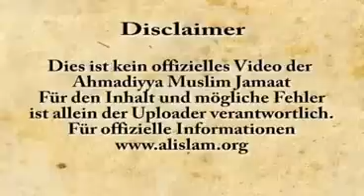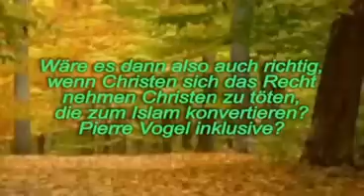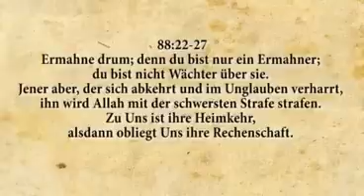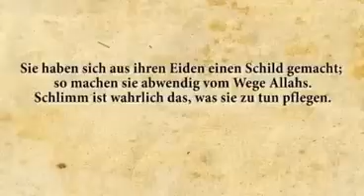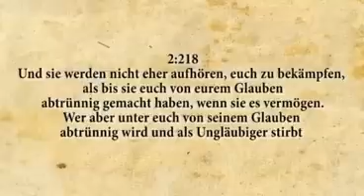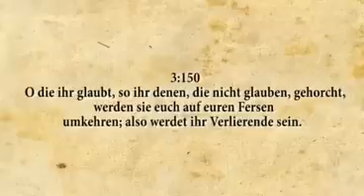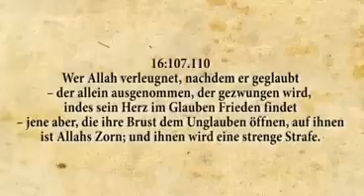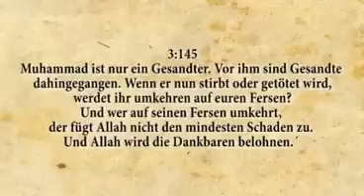1/2 Keine Todesstrafe für Glaubenswechsel im Islam - Pierre Vogel wird widerlegt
Die Lügen Pierre Vogels im 1. Teil anhand Quran und im 2. Teil anhand Sunna und Hadithe widerlegt.

tod indonesia killing murder lahore attack merkel scharia botchaft türkei ditib zentralrat hagen rether maischberger hart aber fair kopftuch frauen burkha make up style mode islamische betet beten ramadan lied song mystik schönste glaube zwang aspekte mta demokratie revolution reformer messias khalifen khilafat tahir masroor AlbaMuslims antiahmadiyya sahihsalihin dmhwir albatul2009 schwert feuer thewegweiser 2islamiminaar muslimbruder berlin integration hassprediger sünde